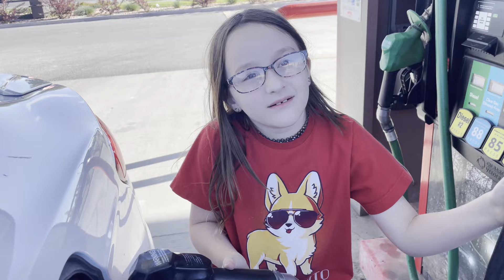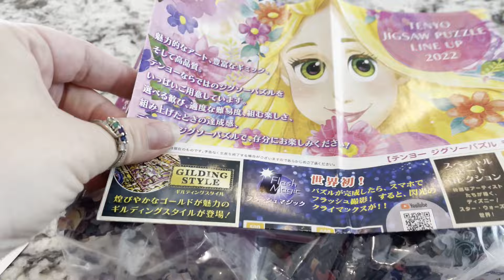Moon Family Vlogs Ep. 29 | Apr. 24-30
Hey guys!  Here's what we've been up to for the last week.  Hope you're enjoying this beautiful weather. This vlog edited by Joy.

Lehi, UT
84043